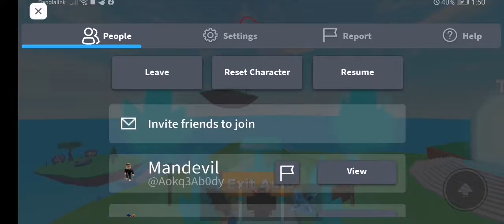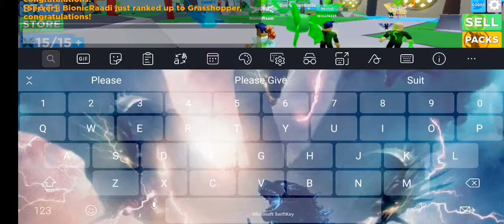Roblox Ninja Legends